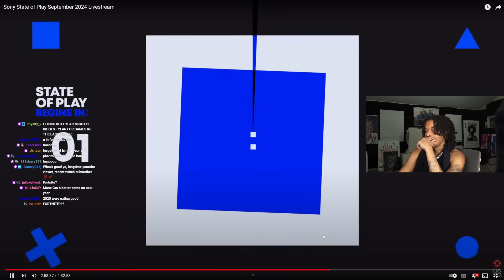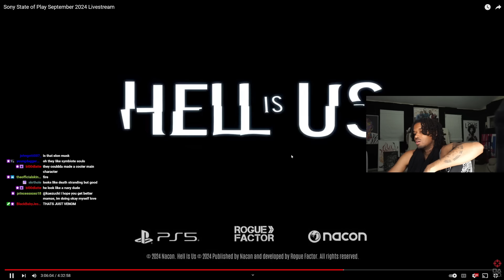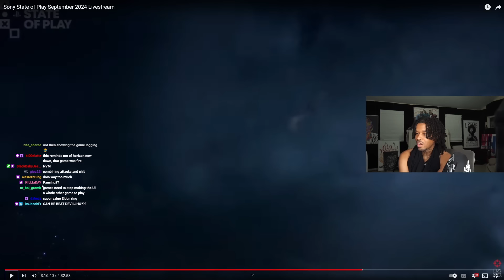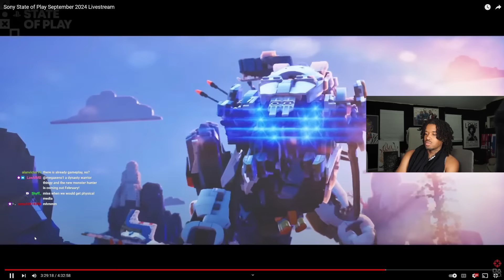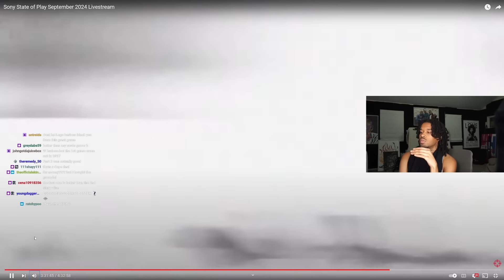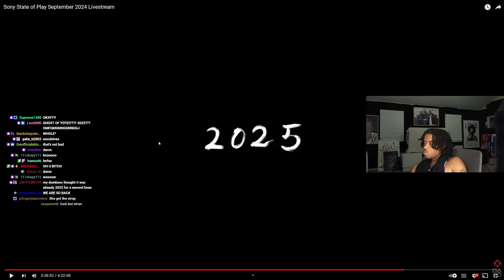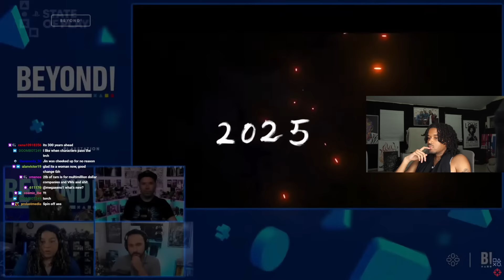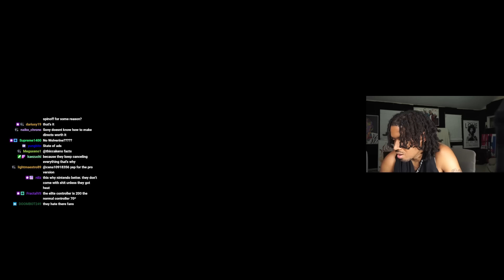Playstation State of Play September 2024 REACTION